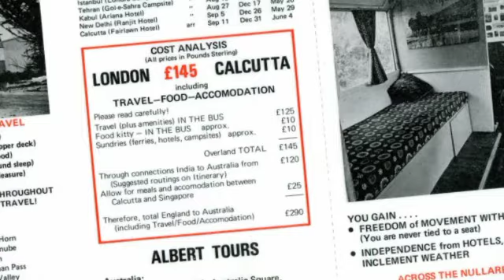കല്‍ക്കത്ത TO ലണ്ടന്‍ ബസ്സില്‍ പോകാം😲😲 11 countries_LONGEST BUS ROUTE IN WORLD_ALBERT_HIPPI ROUTE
BUS ROUTE FROM കല്‍ക്കത്ത TO ലണ്ടന്‍_LONGEST BUS ROUTE IN WORLD_ALBERT_🚌🚌🚌